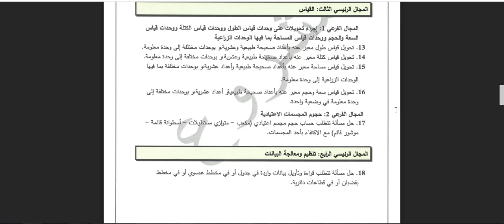خبر عاجل للتلاميذ : دروس الامتحان الموحد الرياضيات المستوى السادس